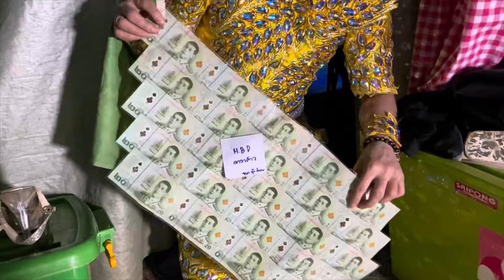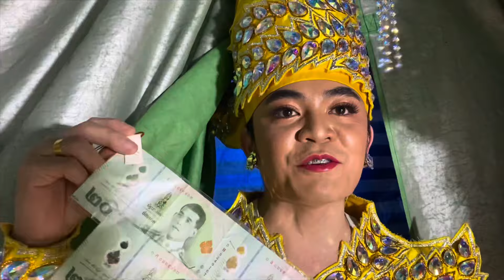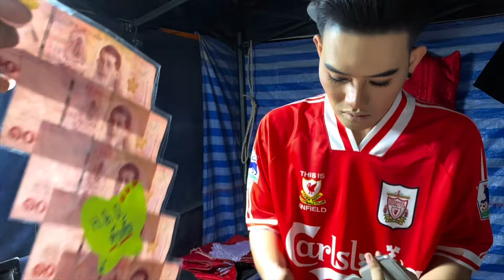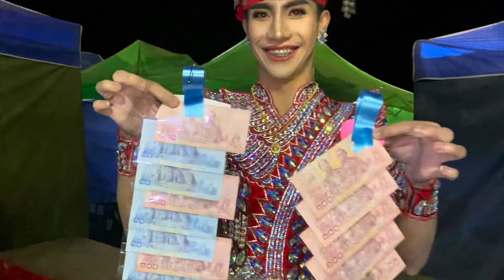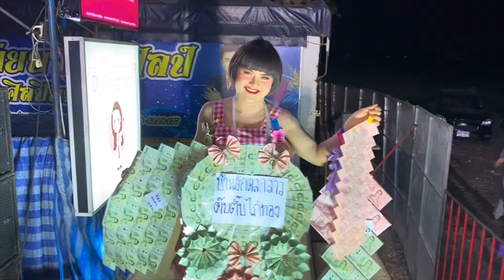เอ๊ะ!! วันนี้จะมีใครมาเซอร์ไพร์วันเกิดมั้ยน้า | เหล่าศิลปินอวยพรวันเกิด ตุ๊บตั๊บ ไก่ทอง